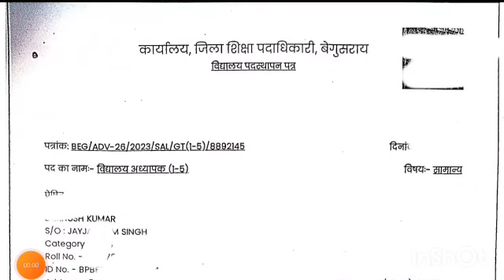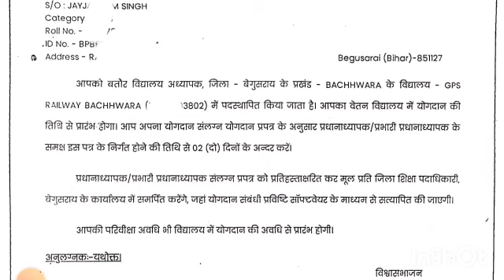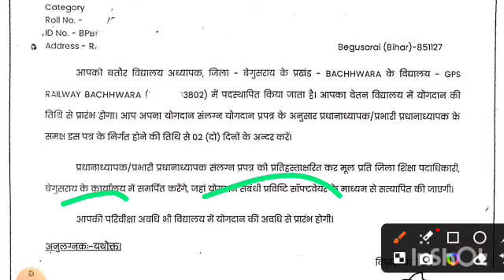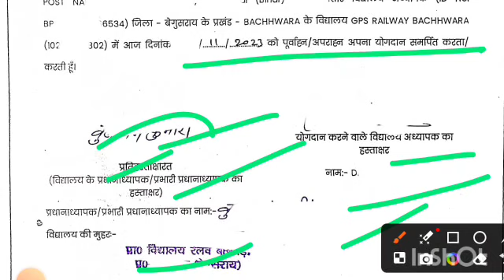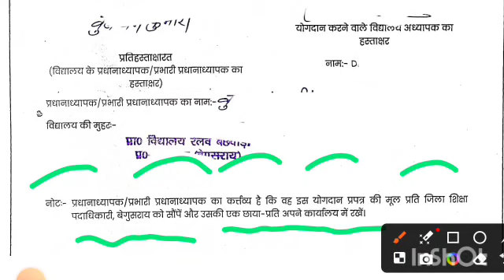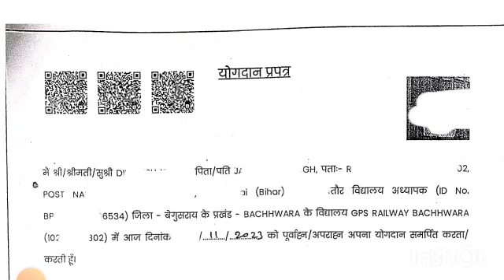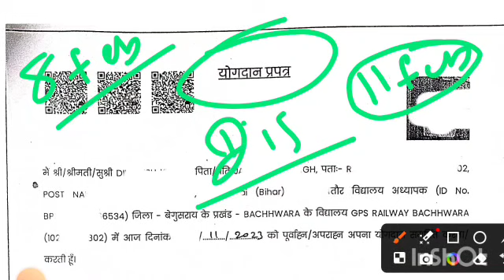bpsc tre 1.0 & 2.0 विद्यालय पदस्थापन पत्र वितरण कार्यक्रम || bpsc tre 2.0 फाइनल स्कूल जोइनिंग